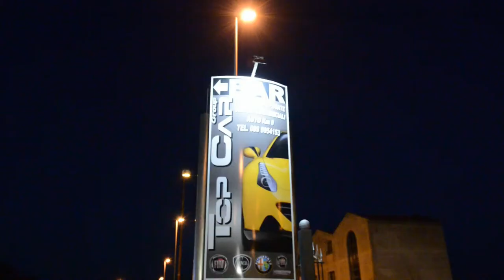Top car Trailer